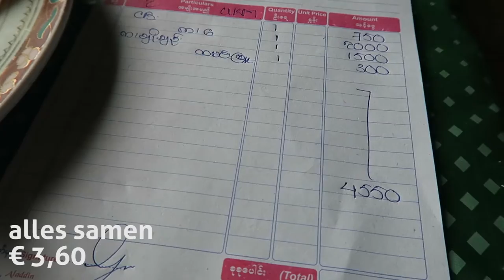In the middle of NOWHERE | Van Yenangyaung naar Bagan | Vlog #15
Op Wereldreis TV doen wij met korte vlogjes verslag van onze reisavonturen. We zijn nu in MYANMAR (voorheen Birma). Wij bezochten de Light of Love Private High School, opgericht door Eric Trutwein. Voor meer info over dit geweldige project, zie